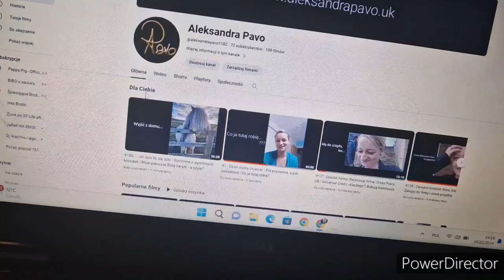#181 | @adrenalinavlog Allan Kuraś siepomaga.pl | Szyję, szyję.. i jeszcze raz szyję| Q&A chcecie?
/ aleksandra_pavo